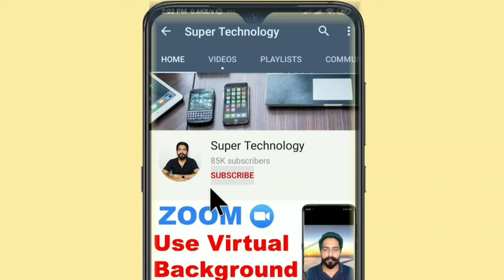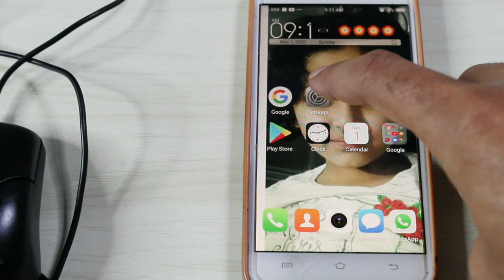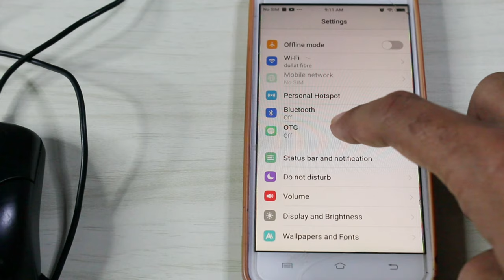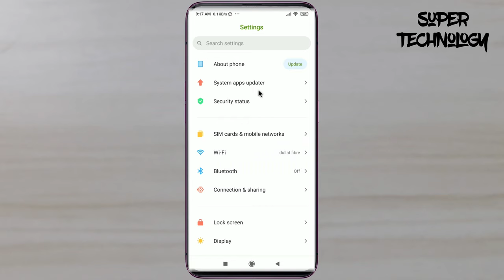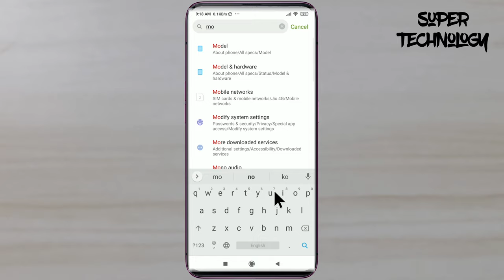How to Use Mouse Large Cursor Pointer in Android Mobile